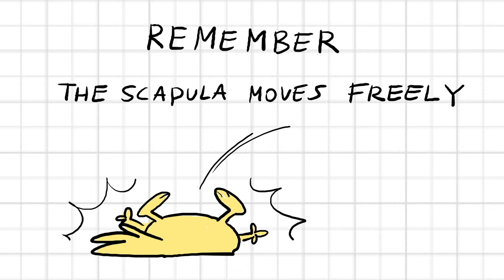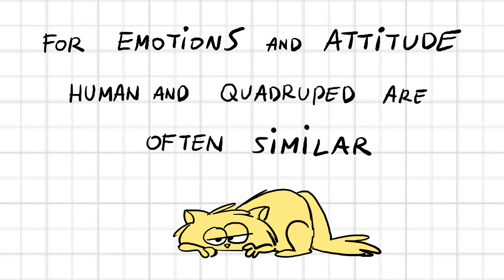Four Legged ANATOMY Tips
Comparative Anatomy to show differences and similarities between
Human and Quadrupeds.